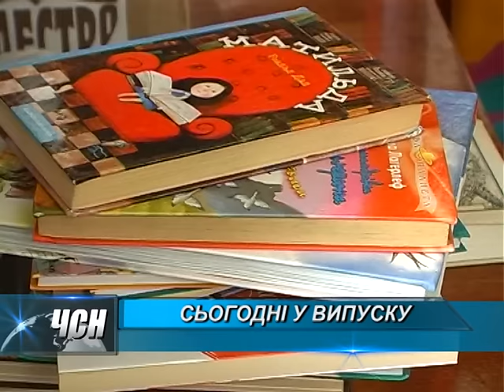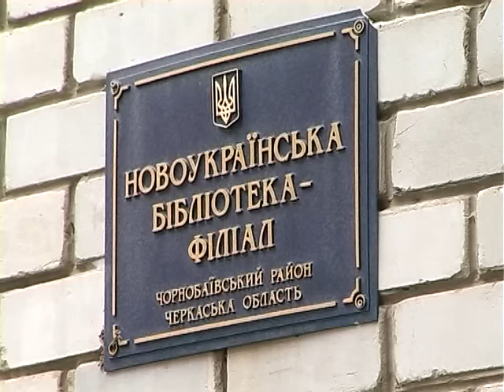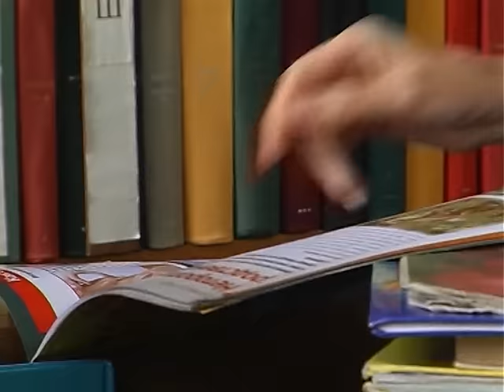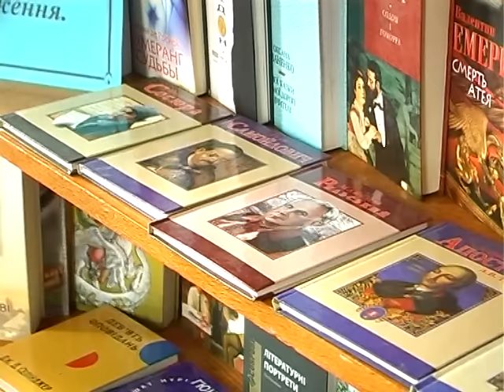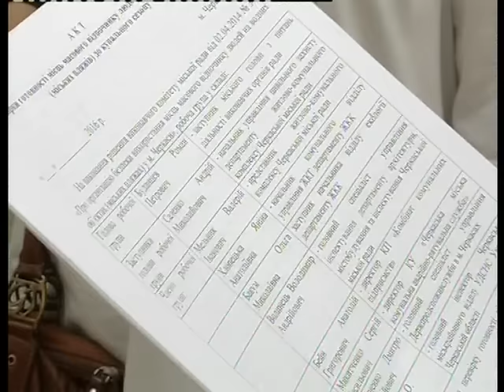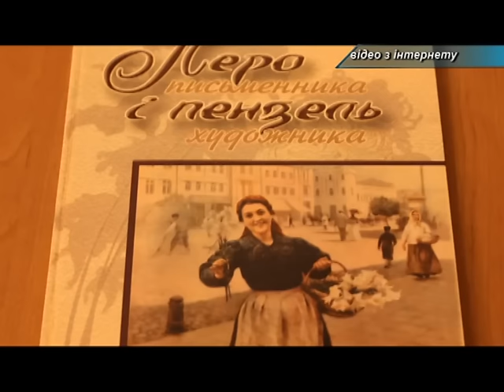ЧСН 19 00 на 31 05 16